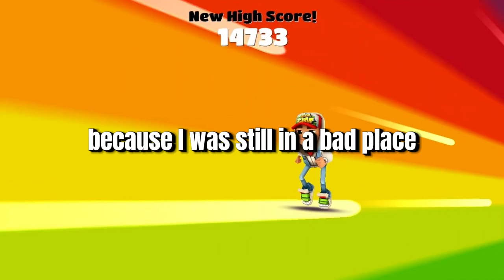AITA For Not Wanting To Mend Things With My Daughter?